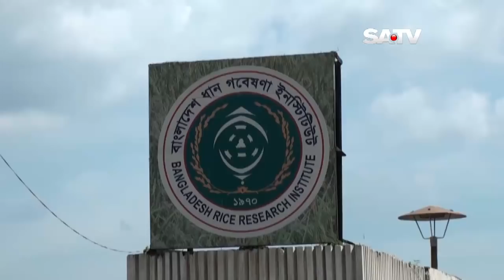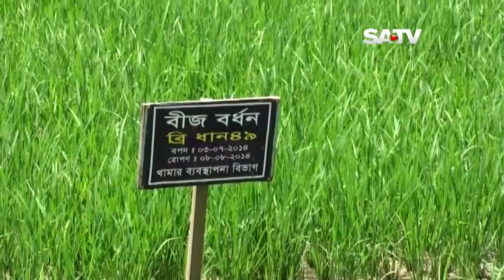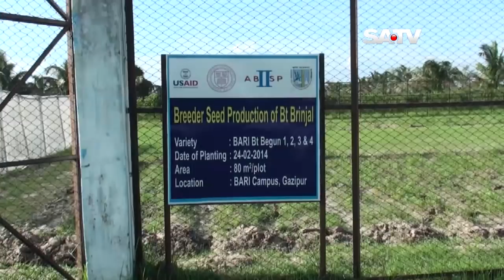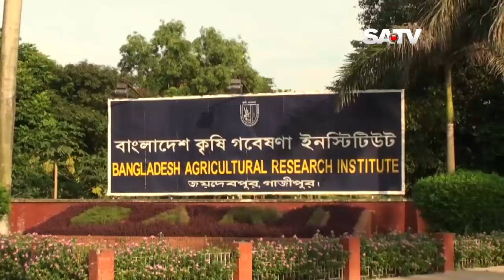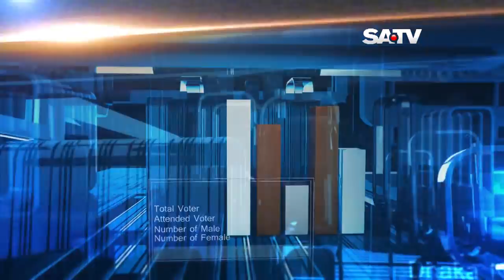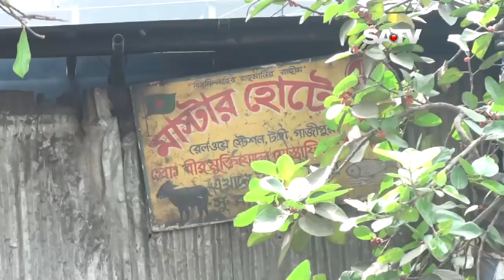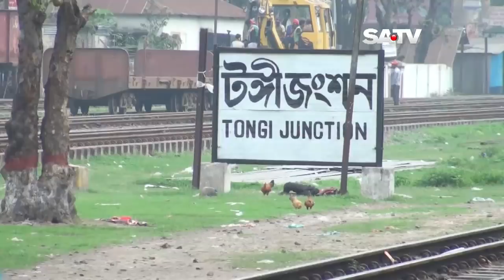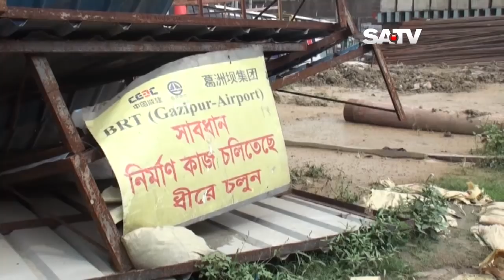Nagor Nirbachon Gazipur EP 02 | Gazipur City Corporation Election | SATV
SA TV Location:
Bangladesh